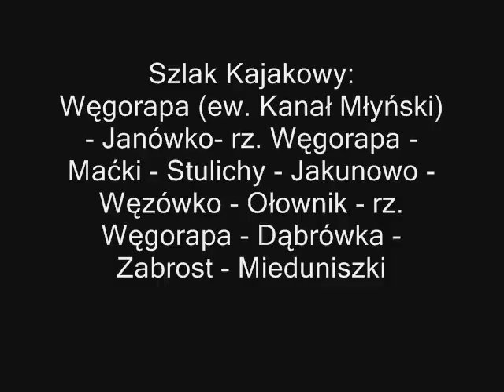Szlakiem Węgorapy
Przebieg trasy: Węgorapa (ew. Kanał Młyński) - Janówko- rz. Węgorapa - Maćki - Stulichy - Jakunowo - Węzówko - Ołownik - rz. Węgorapa - Dąbrówka - Zabrost - Mieduniszki